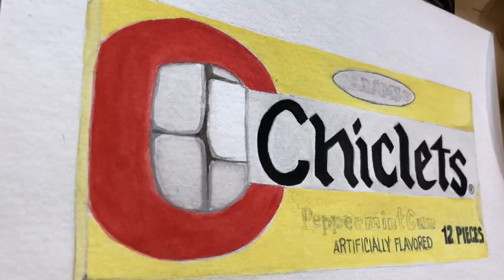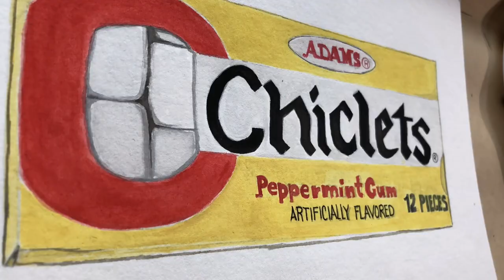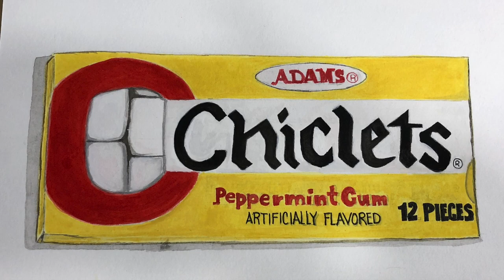DRAWING MY CHILDHOOD CANDY | CANDY SERIES PT.1(CHICLETS)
Hi everyone! This is my first video on YouTube and I hope you enjoy it. I'm creating a series of painting based on candies I liked when I was in school.

Materials used and Amazon Supplies
📦 HB Charcoal Pencil.
📦 Pigma Micron 02 Archival Ink
📦 Bee Paper 8x7.
📦 Arteza Gouache Watercolor
📦 Princeton Watercolor Brushes